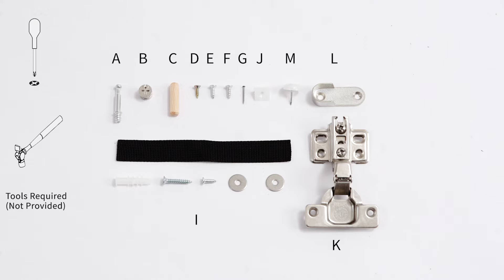HIDEOUT Camo 2 Door Wardrobe: Unboxing and Assembly Guide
Here's how to unbox and assemble the Hideout 2 Door Wardrobe

Further information on Hideout, incuding product details and manuals can be found